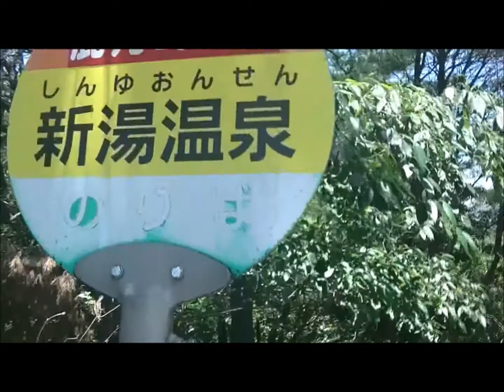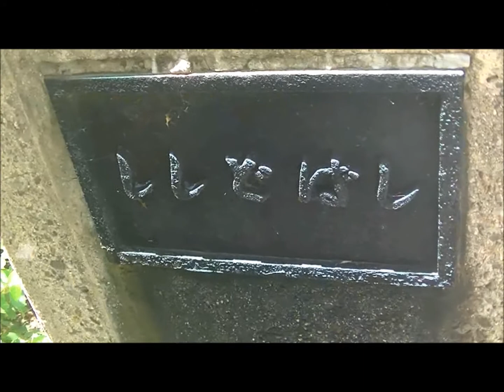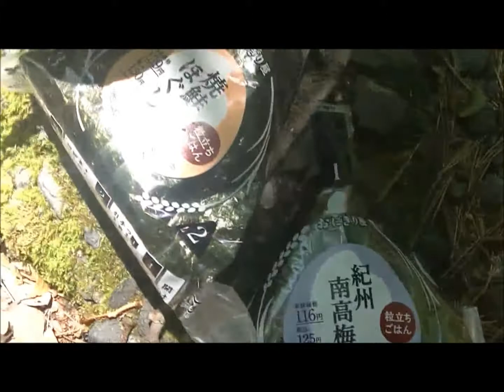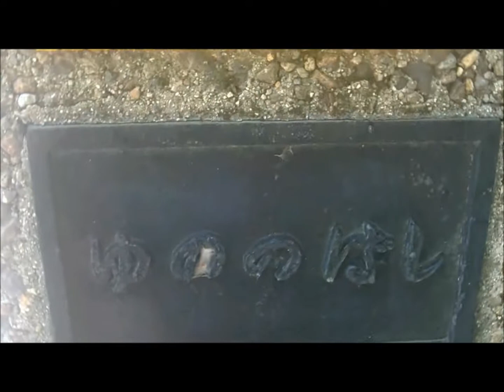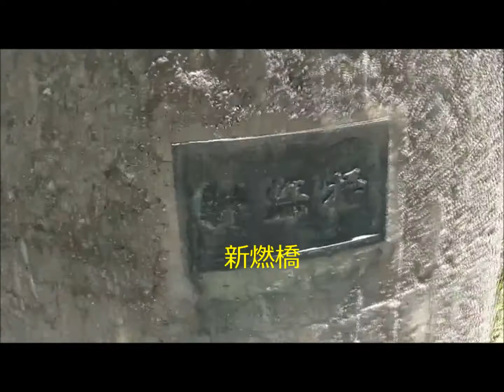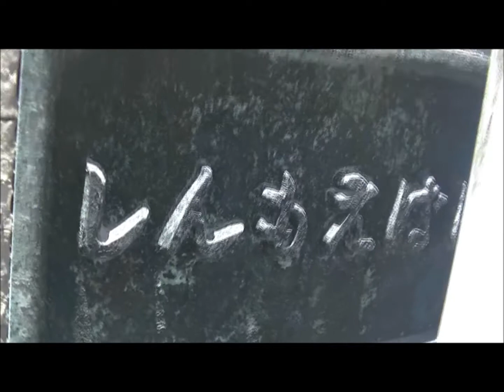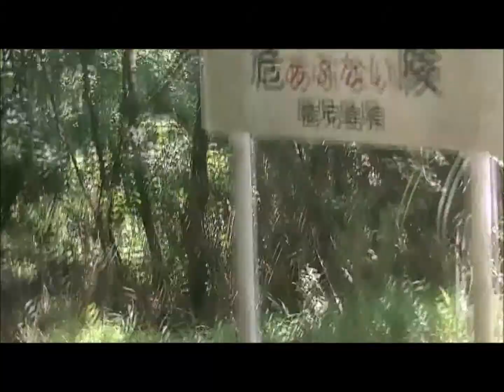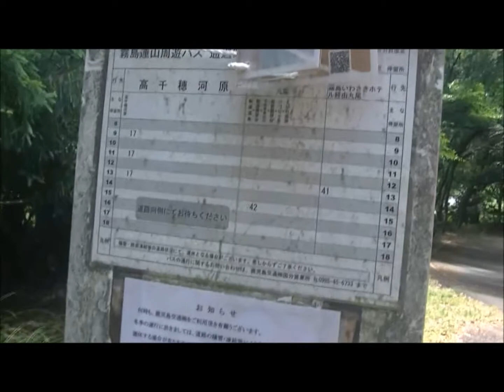【霧島連山周遊バス】新湯温泉から霧島川沿いに野之湯温泉まで歩く20190625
【霧島連山周遊バス】新湯温泉から霧島川沿いに野之湯温泉まで歩く20190625　国分駅から丸尾へ行き、丸尾から【霧島連山周遊バス】でえびの高原→新湯温泉【男女混浴】へ行きました。この日は残念ながら“休館日”でした！　調べて来れば良かったァ～！　仕方なく霧島川の流れる温泉宿の回りを歩いてからバス停に戻り、「新湯温泉」バス停から「野之湯温泉」へ向けて歩き始めました。その時は、ちょうど12：00頃でした。新湯温泉バス停の時刻表を見たらこの後13：12に通過するバスは高千穂河原へ行きで、そのバスは野之湯温泉を経て新湯温泉へ13：46に折り返してきます。　おそらく「野之湯温泉」には13：40頃に着くでしょう。約１時間40分もあるのでゆったりと歩き始めました。台風近ずくこの日は未だ晴天でした！　韓国岳・大浪池の山・新燃岳・・獅子戸岳・中岳が綺麗な雄大な姿を見せてくれました！　坂を下り、昔よく水を汲みに来た旧新湯温泉事業所で休憩！　森の木々に覆われ下界と違い涼しい限りで幸せです！　昼食（おにぎり２個と綾たか茶）を飲んで、スマホの時間を見たら12：29でした。後、１時間10程です。　そして、少し歩き砂防の滝を見て霧島川に沿って沢の川音を聞きながら野之湯温泉バス停まで歩きます。何時もはクロスバイクリハビリ―ですが、この日は小鳥達のさえずりを聞きながら大自然一杯の空気を吸いながらウオーキングリハビリ―です。そして、「野之湯温泉」へは10分程前に着くことが出来ました！　少し待って【霧島連山周遊バス】で丸尾へ戻りました！